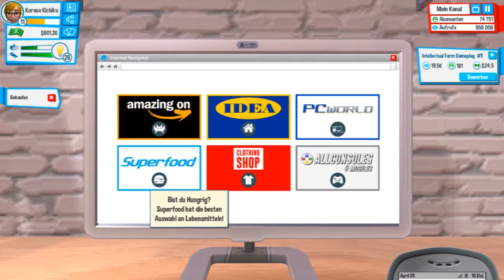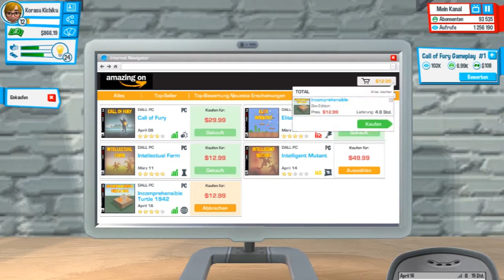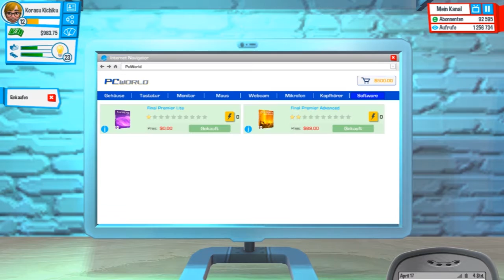YouTubers Life #005 - Wir werden reicht!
Ich mag kein "ProGamer" sein, dafür spiele ich immer mit Herzen. ;)

Ein Abo ist immer gern gesehen und sonstigen weise der Unterstützung wird dankend angenommen.

Zockt! - Denn das macht Spaß!